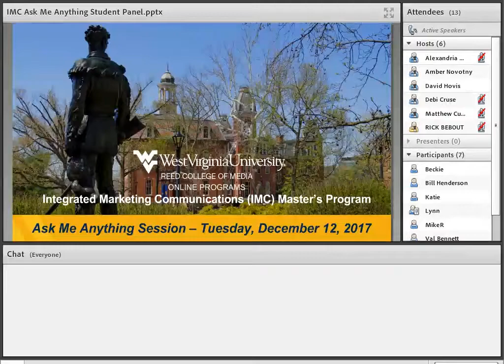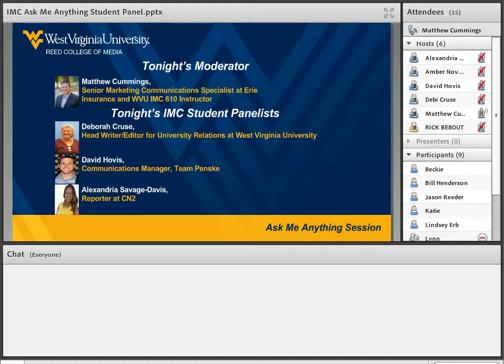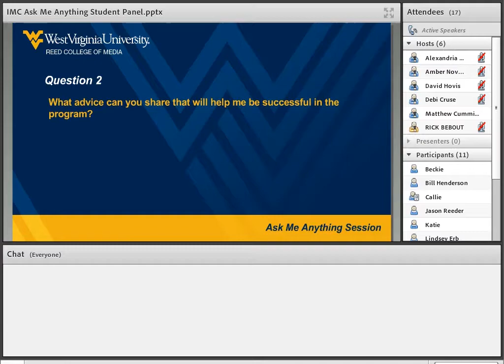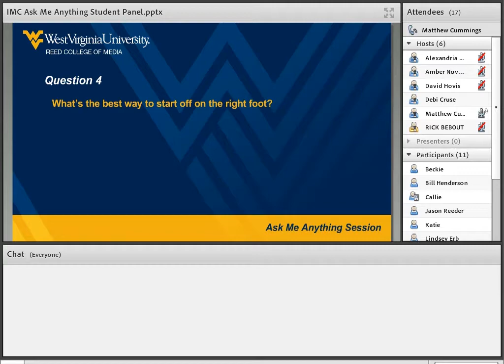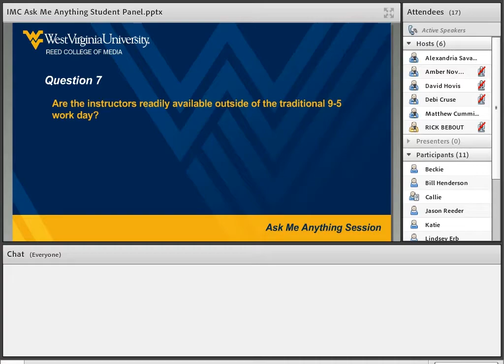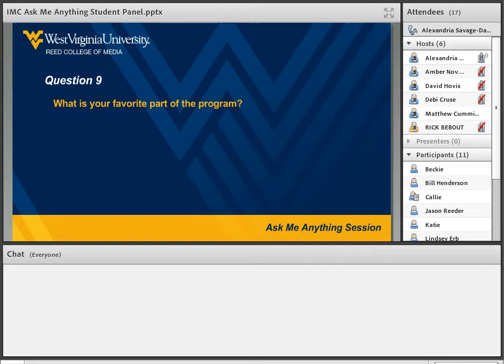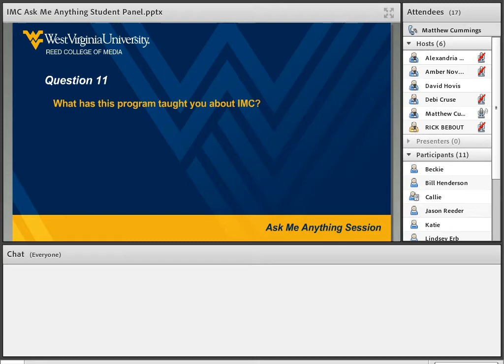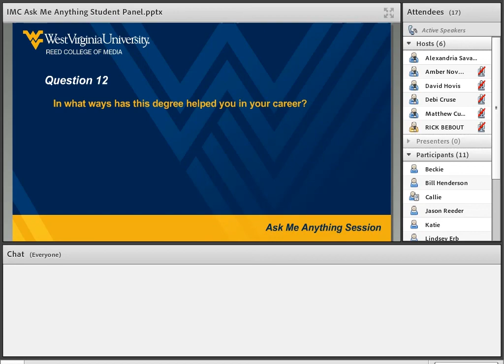IMC Ask Me Anything Session - Full Session Video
Recorded Tuesday, December 12, 2017